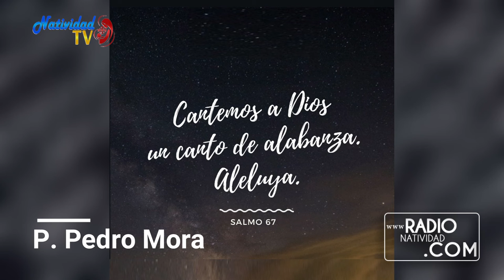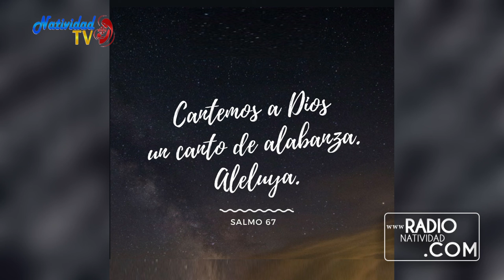SALMO DEL DÍA (Lun-17/5/2021) P. Pedro Mora